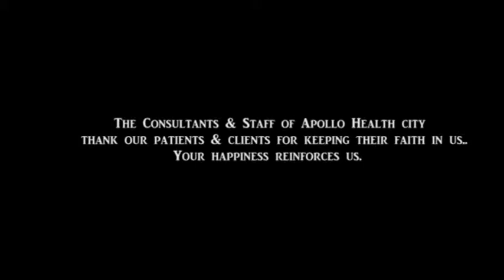Mrs.Charu Desai | Obstetrics & Gynaecology Apollo Hyderabad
Mrs.Charu Desai blessed with a blessed with a beautiful and healthy baby at Apollo Health City, Hyderabad

The proud mother shares her experience